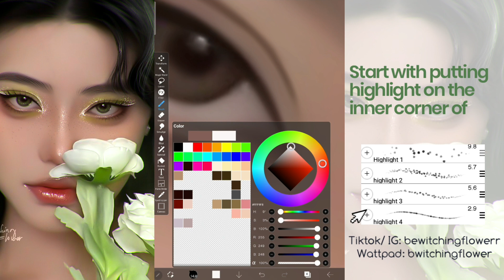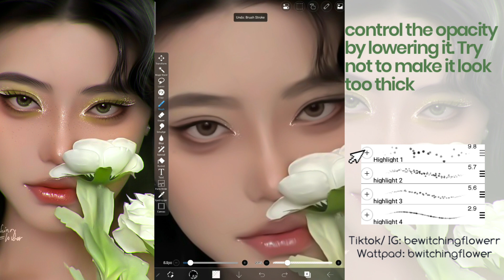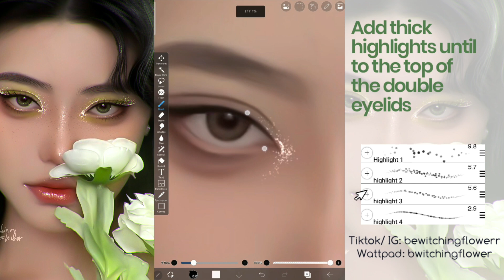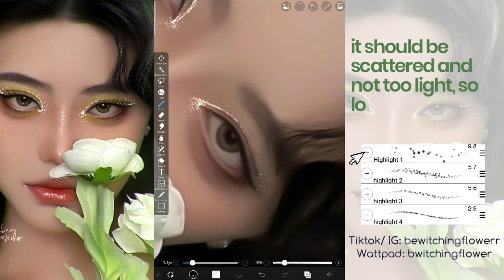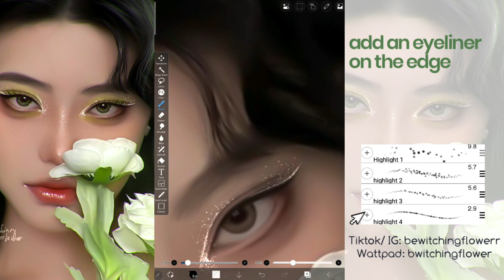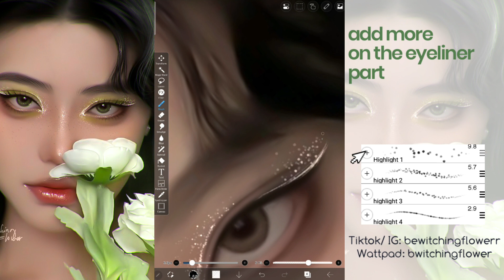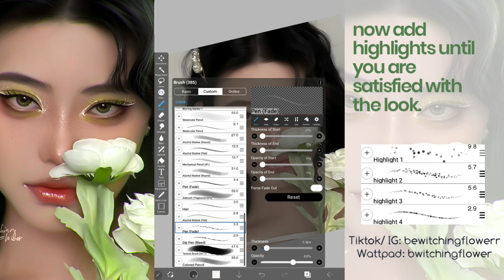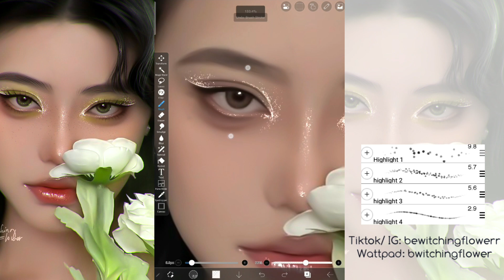HOW I PUT HIGHLIGHTS | Ibis Paint X tutorial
Hi! another video from me. I hope you all like this short tutorial from me. Stay safe! I will accept some video suggestions.

Other social medias account:📷
Wattpad: bwitchingflower